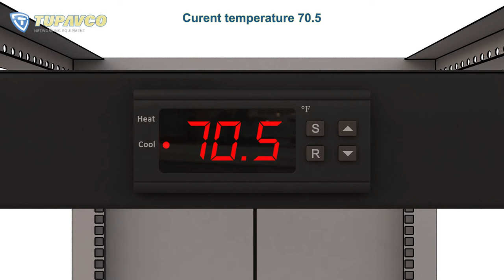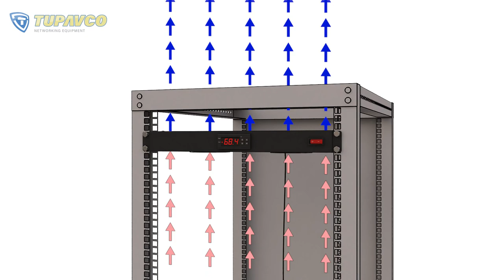Tupavco TP1701 - Rack Mount Fan - 4 Fans Server Cooling System - How To Video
This unit finds use in a wide variety of situations, from home theater setups to server and computer network cabinets, to music and DJ equipment racks, and audio-video (AV) subtracts. The four high volume cabinet fans pump out 300 CFM of air through a top exhaust, providing a healthy flow stream to keep your setup cool.

The server cooler system is controlled by an easy to use, user-friendly programmable controller set through an LCD display screen, which is used to monitor the temperature of the system through a probe attached to the fan cabinet, telling the fan when to turn on. Automatic adjustments are then made accordingly to keep the airflow of the rackmount optimal. This keeps your valuable equipment operating at the temperature range of peak performance and is a safety check against overheating.

To set the minimum temperature at which the thermostat tells the fans to turn on, press the “S” button on the display. At this point, the display should start to blink. Then, adjust the displayed temperature with the up/down arrows by the display. This is the set “ON/OFF” Fahrenheit temperature for the system. Press the “R” button or wait until the display stops blinking to lock the temperature.